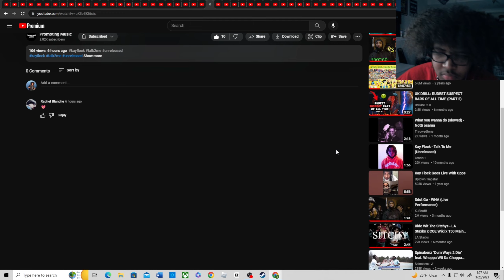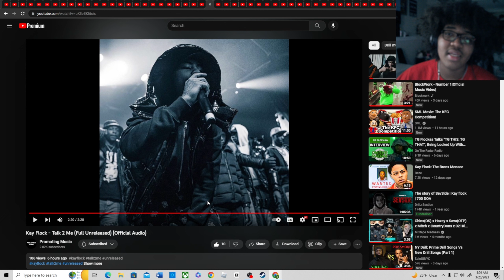Kay Flock - Talk 2 Me (Full Unreleased) (Official Audio)(Reaction)